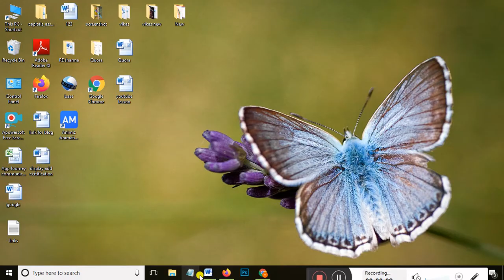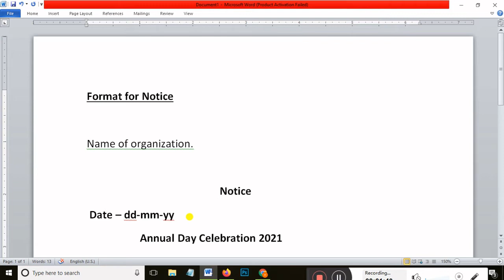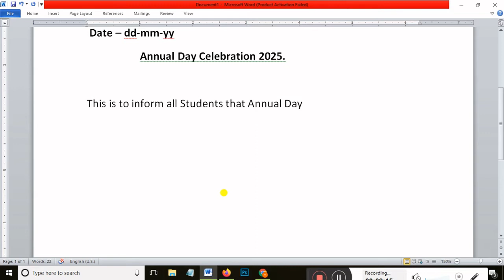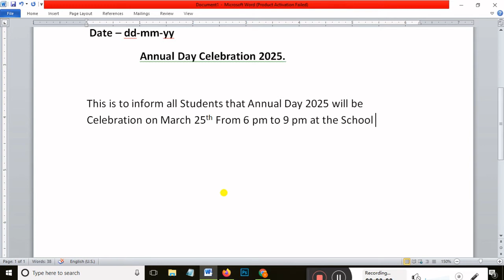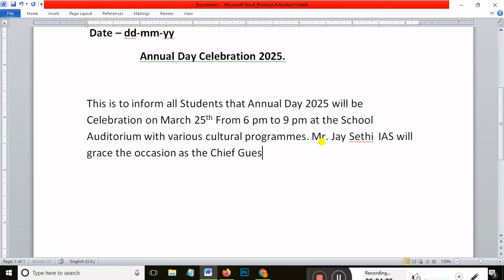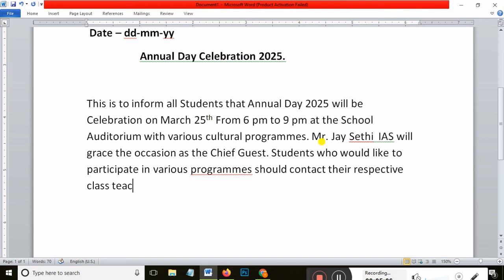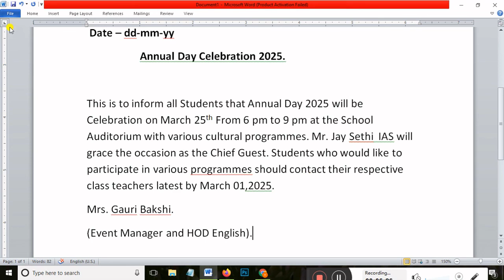Notice Writing | Notice Writing Format and sample| Notice Writing in English | Class 6-12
Hi, In this video, we are going to learn Notice Writing. It is applicable to all exams. We have shown the formate of writing notice and after learning this you can grab 4 marks easily. Learn Notice Writing to score best in your exams.
his video describes what is Notice and How we can write a Notice in an easy way. What is a Notice ? It is a written or a printed piece of information targeted for a specific group of people. It usually covers : 1.) an event 2.) an inauguration 3.) a function 4.) general instruction They are put up on display boards in schools or public places. Now, there are some key points that must be kept in mind while writing any notice. 1. The ideal length of notice is fifty words. So, only relevant points need to be addressed. 2. present the notice in the proper format. 3. Try to write notice indirect speech or passive voice only. Now, if you are new to direct speech and indirect speech or active and passive voice, I have created the videos on that topic, I will provide the links in the description in case you need to revise them. So, use passive voice only. 4. Don't use personal pronouns like I and We. Format of Notice Writing. A rectangular box needs to be created where we are going to write the notice. In that box, in the top middle portion, the Name of Organization which is issuing the notice must be written. Then, right below it, NOTICE word needs to be written. Then, in the left hand side write the Date on which the notice is issued. Then, below it in the middle side, write the title of the notice. Then, below it, the body of notice comes. And after the body is completed, Signature, Name, and designation of the underlying authority. So, this is the exact format. Please watch the entire video for detail understanding Watch the entire video to understand the similarity and differences between both of them.